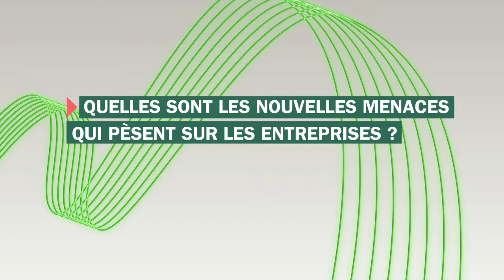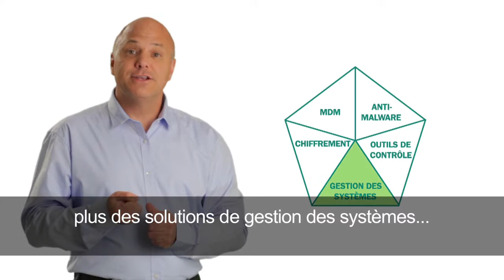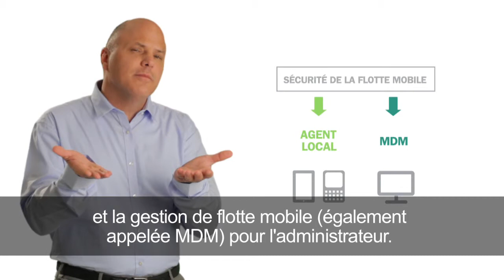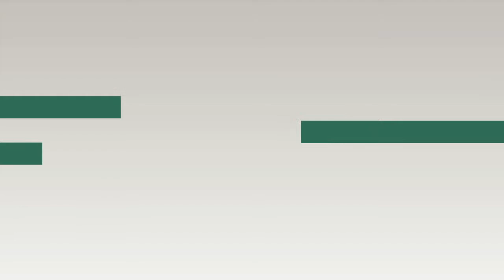Présentation de Kaspersky Endpoint Security for Business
Pour tout savoir sur la nouvelle solution business de Kaspersky : anti-malware, MDM, chiffrements des données, outils de contrôle, gestion des systèmes gérés par une console UNIQUE !